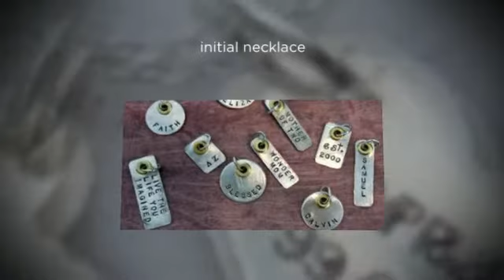Personalized Jewelry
We sell beautiful, handmade personalized jewelry and charms as well as other custom jewelry.